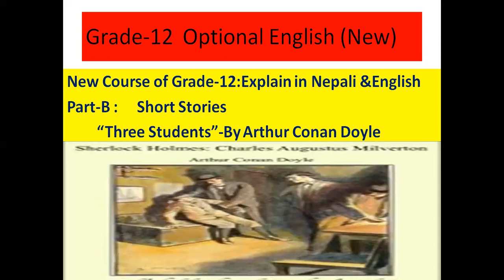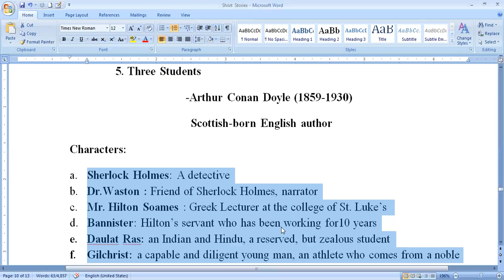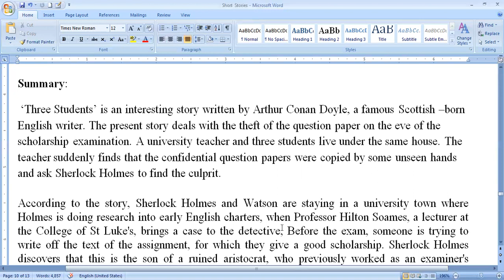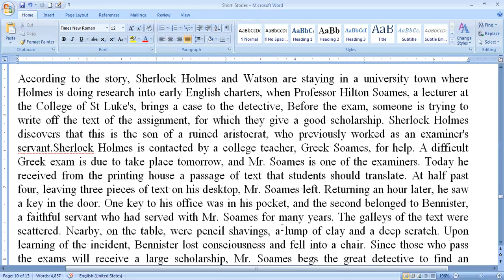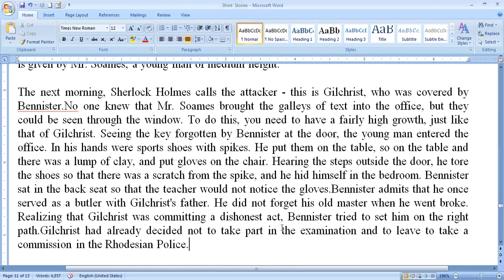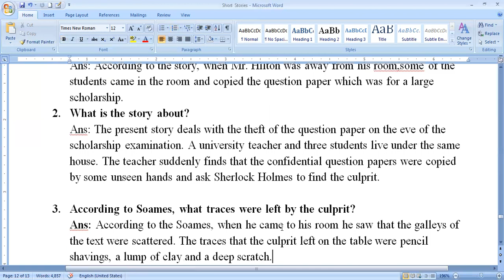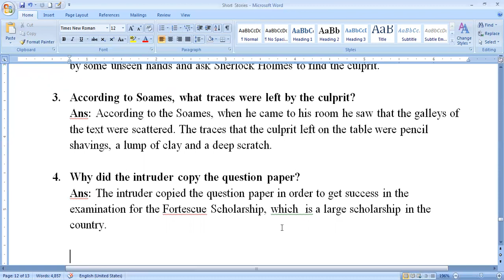//Grade-12//Optional English//Three Students//Arthur_Conan_Doyle//Short_Stories//MCQs//Exercises//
The present video will be beneficial to those students/ learners who have taken Optional English @ grade-12.